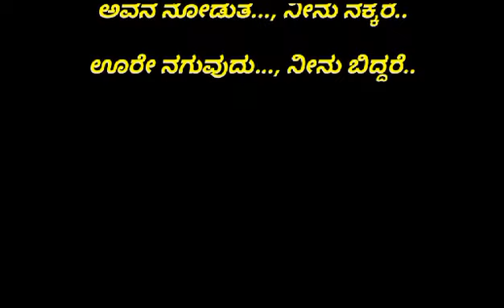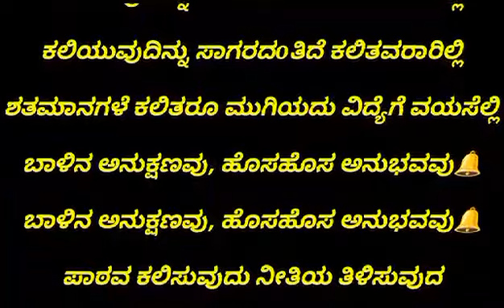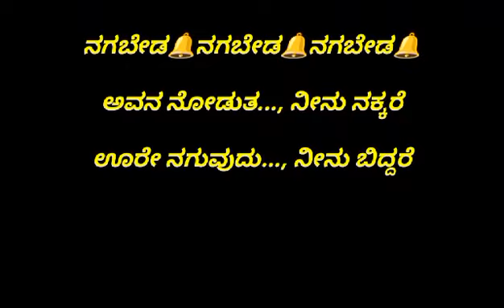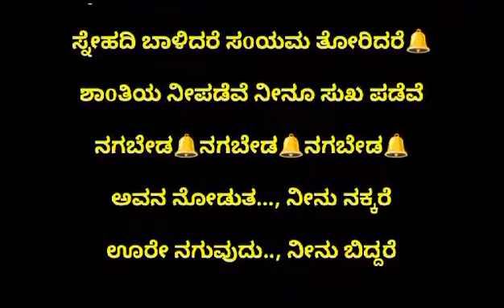Nagabeda Nagabeda Karaoke With lyrics orginal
Video from veerabadrayyatatadiamond